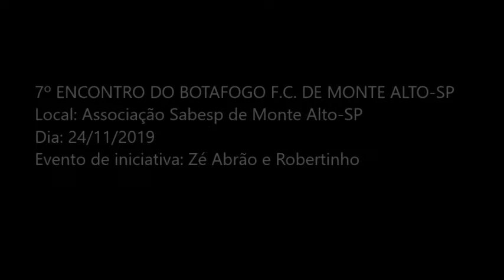EM DESTAQUE: SR. AURÉLIO ROSSIGALI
O Sr. Aurélio Rossigali é uma pessoa maravilhosa. Sempre dedicado no trabalho. Foi diretor do Botafogo F.C. de Monte Alto-SP.